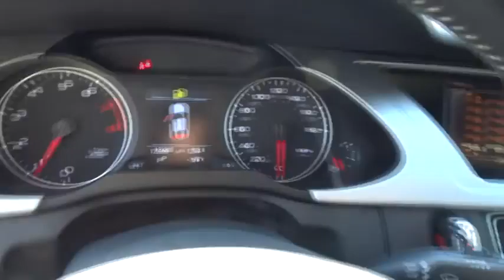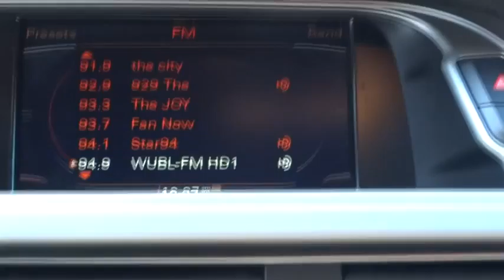2011 Audi A4 Alpharetta, Roswell, Cumming, Sandy Springs, Marietta GA L2519A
2011 Audi A4 2.0T Prestige - Stock#: L2519A - VIN#: WAUKFAFL2BN012166